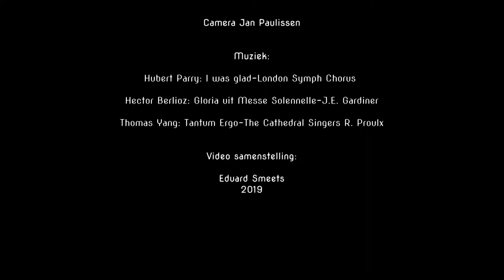Sittard Sacramentsprocessie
Muziek:
Hubert Parry - I was glad. London Symph Chorus
Hector Berlioz - Gloria uit Messe Sollenelle. J.E. Gardiner
Richard Prouxl: Tantum Ergo. The Cathedral Singers

Camera: Jan Paulissen

Video samenstelling: Eduard Smeets 2019